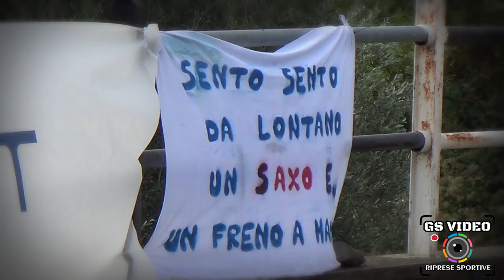8° Slalom dei Colli Euganei - Città di Este | Marco Garon-Claudio Sachespi | Abarth 595 Competition